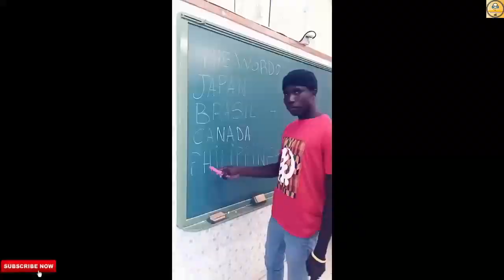Underworld Gang Wars, MARVEL Snap, NetEase 15 Games, Power Rangers New Game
Hi, Everyone, We Are On Indian Gaming Channel. In This Todays Video, You Get Mobile Gaming News Till May 2022 Fourth Week. This Is Our Fifty-First Episode Of The Mobile Gaming News Series.

Credit-

Games Trailer-

Download Games-

3. Power Rangers: Morphin Legends

1. Apex Legends Mobile
2. Netease Connect 2022
3. New Marvel Game
4. Underworld Gang Wars Pre-Register
5. Roller Champions Mobile
6. Power Rangers: Morphin Legends

Follow Me-

Logo Credit-

1. REDMI Note 10 Pro-

2. Tripod-

3. Headphone-

4. Microphone-

Content Support-

2. Paytm- Coming Soon

Chapters-

00:00 Intro
00:40 Apex Legends Mobile
01:09 Netease Connect 2022
01:59 New Marvel Game
02:31 Underworld Gang Wars Pre-Registration
03:37 Roller Champions Mobile
04:52 Power Rangers: Morphin Legends
06:07 Outro